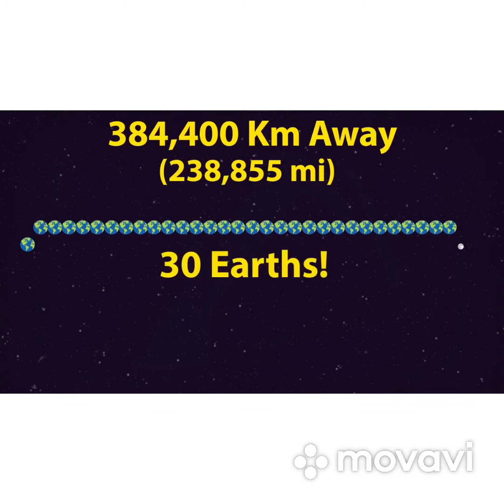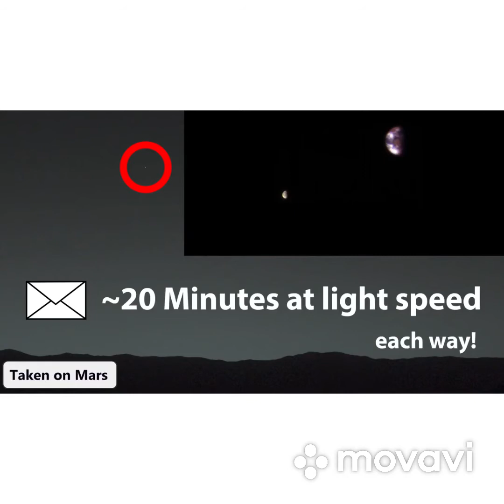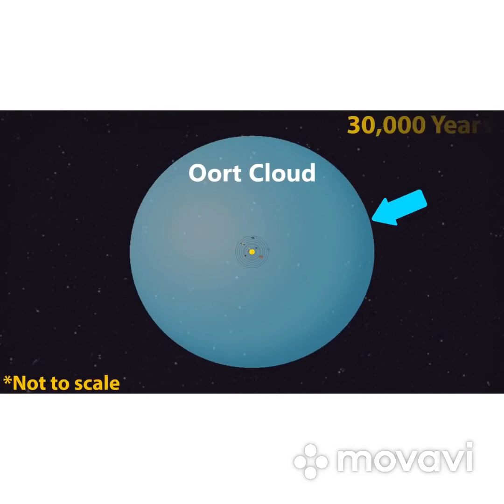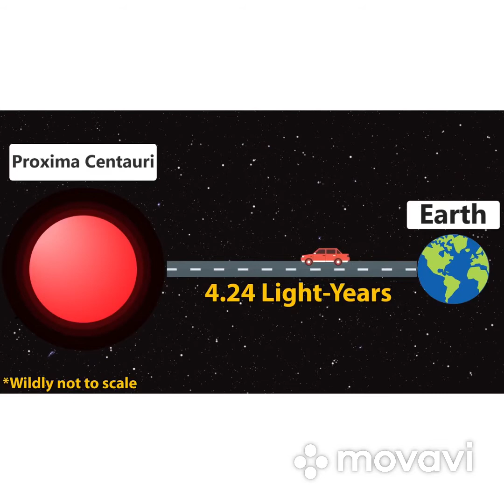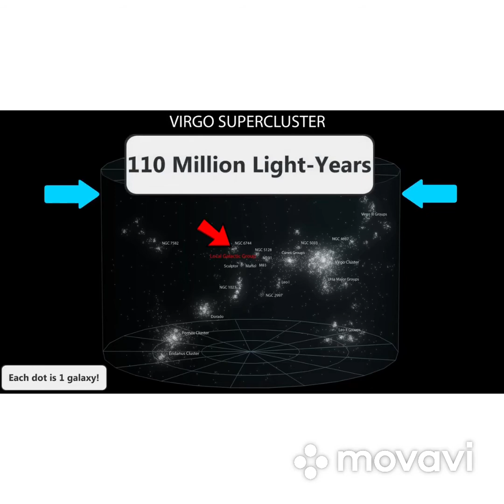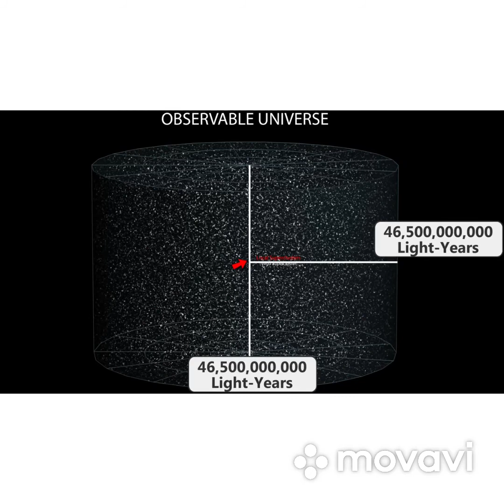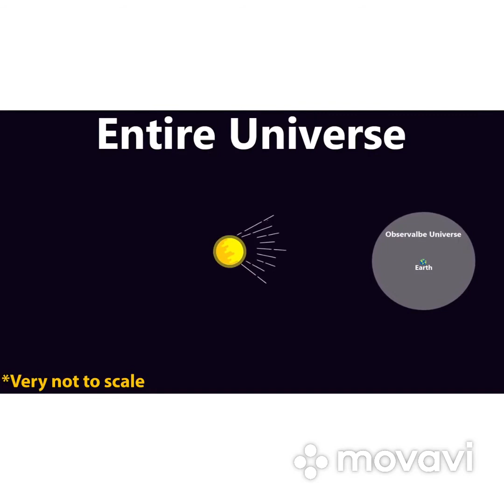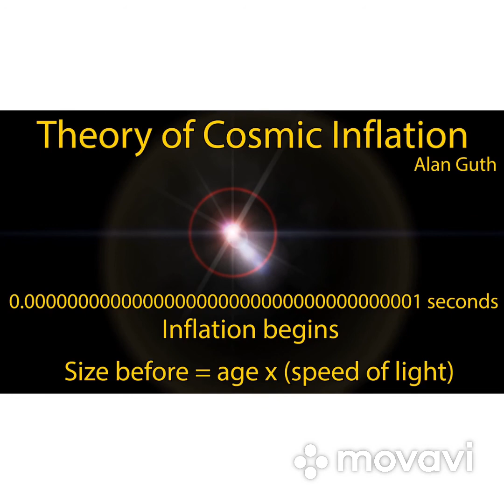How big is the universe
Today we will tell you how big the universe is, and how the earth really look like in the universe and how the earth look like from moon,
How really big is the universe?
Can we travel through the universe and see every planets and galaxy?
Can human get to the end of the universe?
Does the universe really have an end?
Watch the video and guess the answers yourself
We are the explorer of the universe.